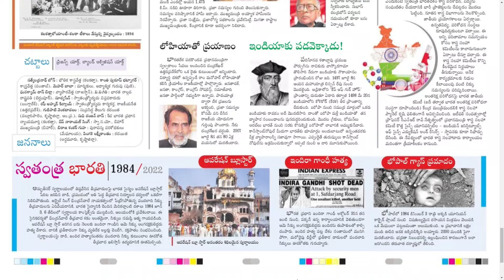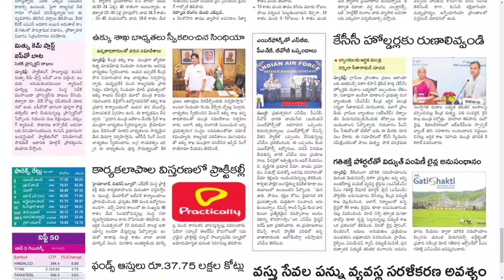SAKSHI PLUS 8 JULY 2022 FRIDAY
Telangana news
Ap news
Cricket news
Sports news
Cinema news
Bussines newspaper
Crime news
Chaduvu paper
Education newspaper
Eenadu antharyaami
Antharyami eenadu
Telugu antharyaami
Apprentice jobs
Vasundara paper
Eenadu vasundara
Eenadu karimnagar
Haaybujji paper
Prathiba
Eenadu pratibha newspaper
Prathiba paper
New intiatives by politicians
Telugu news
Gk questions